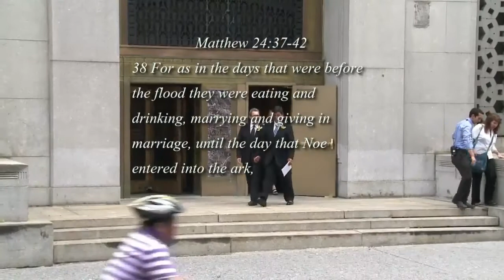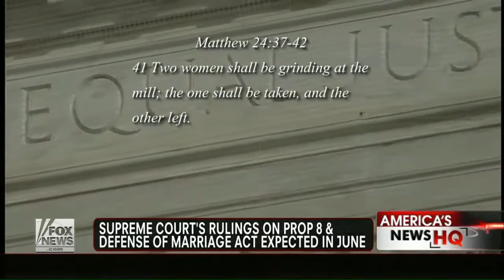Antichrist Changes The Biblical Laws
I don't have a personal problem with gays, and/or lesbians, but I do have things against people changing, or forcing changes of laws that God made. Sorry. The original video can be found